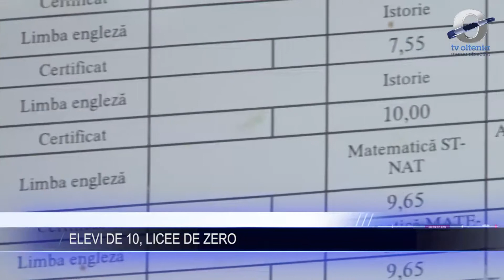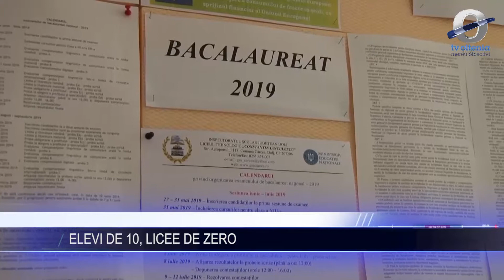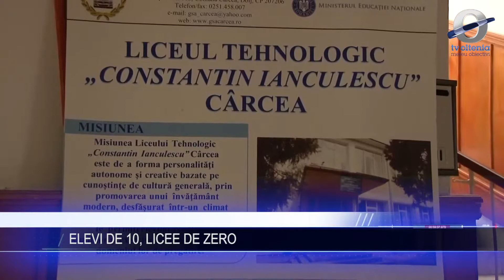ELEVI DE 10, LICEE DE ZERO